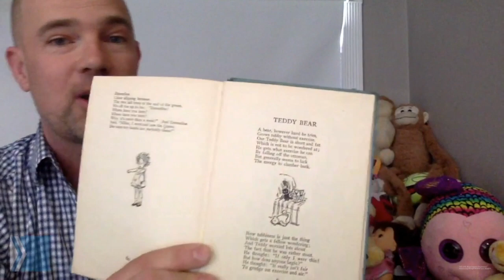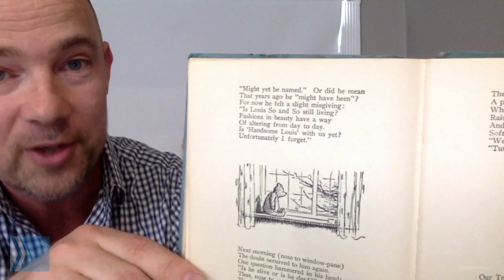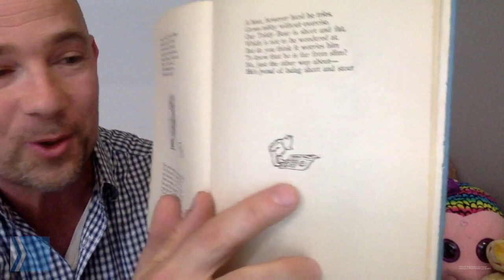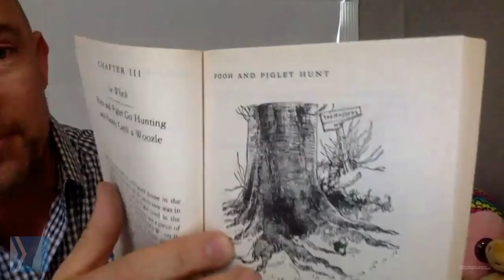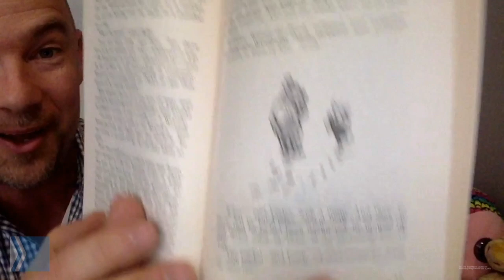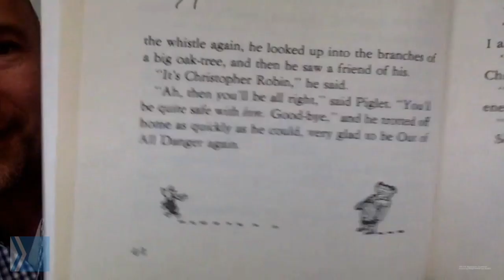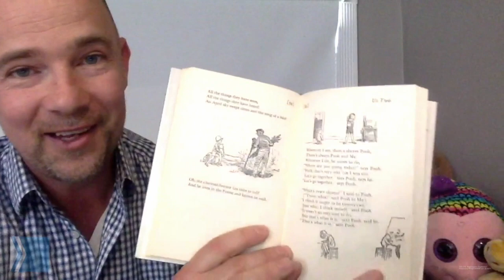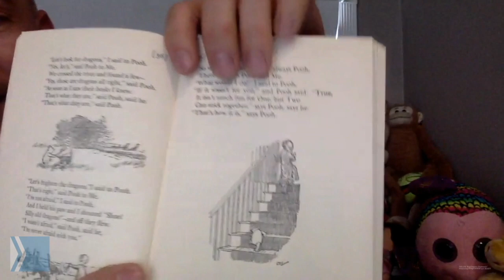Royal Ontario Museum - live readings of the adventures of Winnie-the-Pooh and Christopher Robin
Royal Ontario Museum curator Justin Jennings reading some of his (and his kids’) favourite stories of the Hundred Acre Wood. Learn helpful lockdown tricks, like Pooh’s Taoist sagacity (“Rivers know this: there is no hurry. We shall get there some day”) or Eeyore’s self-soothing (“Could be worse. Not sure how, but it could be”).

The Star is offering free digital access on select COVID-19 stories. Misinformation is plentiful and dangerous and coronavirus news and knowledge evolves. Star reporters are working to bring you clarity, context and responsible facts. To help you get the information you need, articles that provide a public service will live outside our paywall.